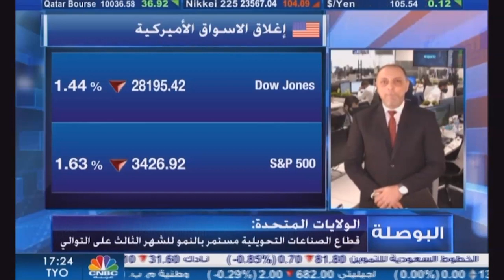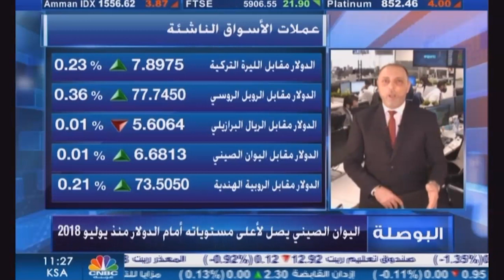التحليل اليومي للأسواق العالمية 20 أكتوبر 2020